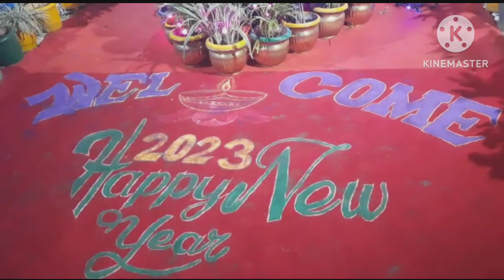1 January 2023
happy new year, happy new year 2023